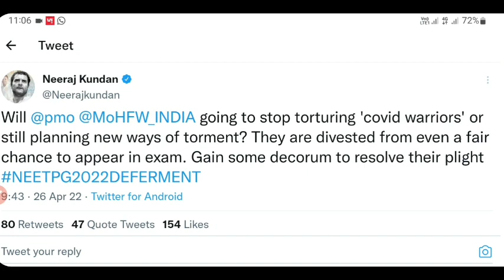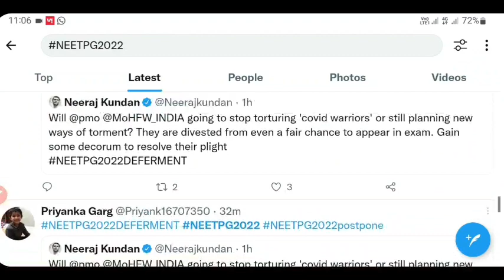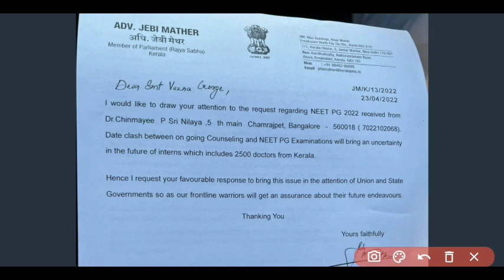NEET PG 2022 postponed 🥳। NEET PG 2022 postponement news। NEET PG postponed 2022 latest news today।